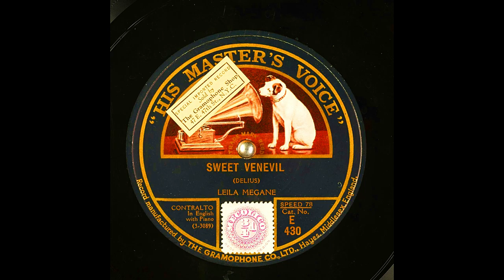Sweet Venevil (7K Subscribers Special)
Performer: Leila Megane
Writer: Delius
Contralto; Piano. I Had Obtained This Battered Signature Copy Of This Record From My Grandfather.

Digitized at 78 revolutions per minute. Four stylii were used to transfer this record. They are 3.5mil truncated eliptical, 2.3mil truncated conical, 2.8mil truncated conical, 3.3mil truncated conical. These were recorded flat and then also equalized with Turnover: 250.0.

Catalog number: E 430
Other IDs from the record include: (3-3089); Bb7796.